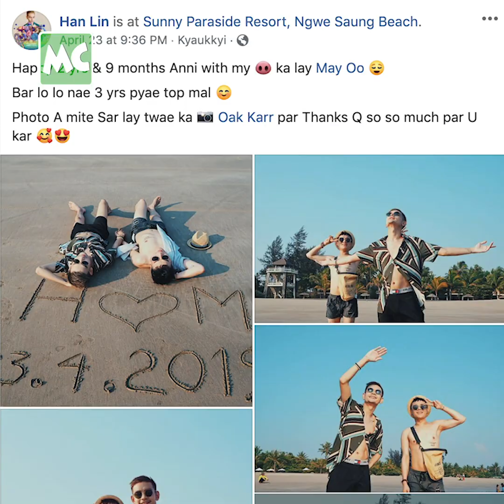မေဦး စိတ်ဆိုးရင် မင်းကွတ်သီး နဲ့ ချော့လိုက်တဲ့ ဟန်လင်း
"ငွေဆောင်ကမ်းခြေမှာ Anniversary ကို ဖြတ်သန်းဖြစ်တယ်။ ရန်ဖြစ်တာတော့ မရေတွက်နိုင်အောင်ပဲ။ မေဦး စိတ်ဆိုးရင် မင်းကွတ်သီး ဝယ်ပြီး ချော့လိုက်တယ်" လို့ ပြောလာတဲ့ Makeup Artist မေဦး နဲ့ ဟန်လင်း တို့ ချစ်သူနှစ်ဦး။

@Myanmar Celebrity Update: Makeup Artist May Oo & Han Lay talk about their Relationship